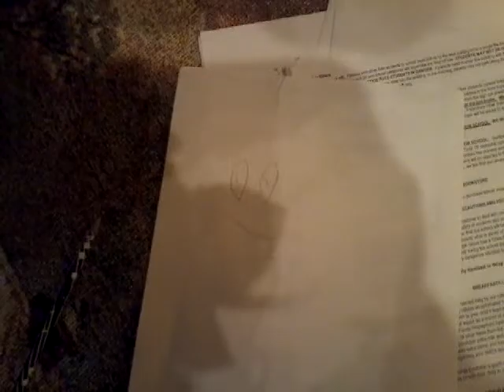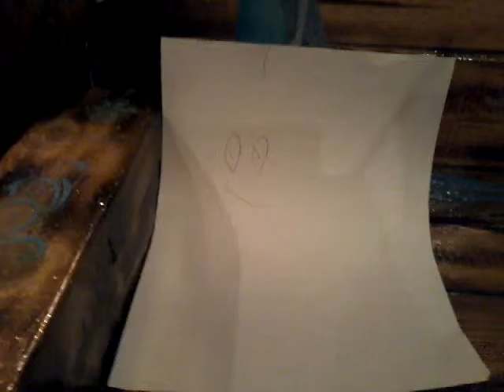Don't hug me I'm scared real life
I my have forgotten some parts